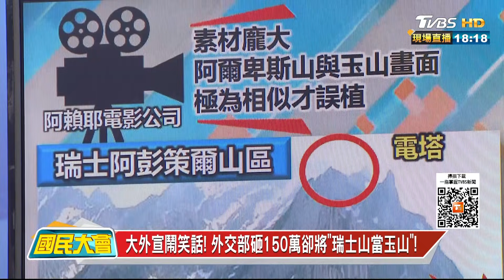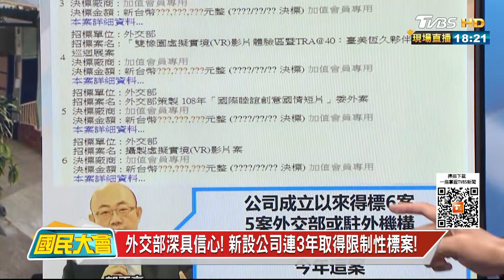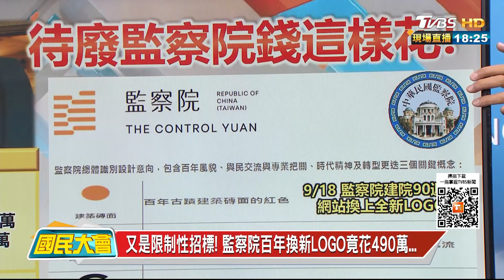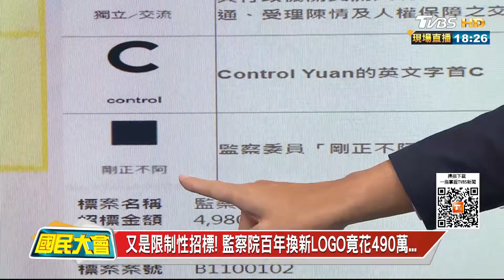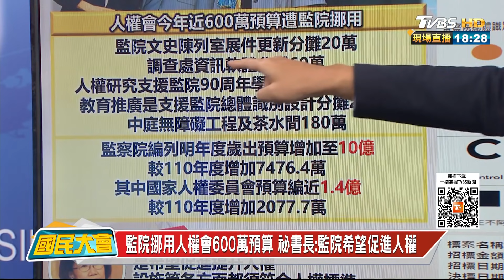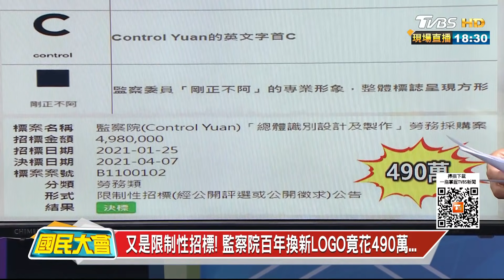大外宣鬧笑話! 外交部砸150萬卻將"瑞士山當玉山"! 國民大會 20211004 (2/4)